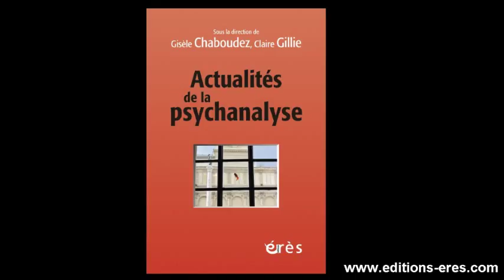CHABOUDEZ Gisèle, GILLIE Claire : Actualités de la psychanalyse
Le renouvellement et le progrès des conceptions, des pratiques et des résultats en psychanalyse freudo-lacanienne.

Le psychanalyste se doit d'être un homme ou une femme de son temps. Le psychanalyste n'est pas enfermé dans sa tour viennoise effectuant répétitivement son acte fossilisé quels que soient les événements, les idées qui émergent à l'extérieur dans le social, dans le politique, dans le religieux, dans les avancées de la science. En quoi ces idées accrochent-elles la psychanalyse en l'obligeant à reconsidérer son écoute, sa pratique ? De quelle manière aussi la psychanalyse influe-t-elle sur les autres disciplines ?